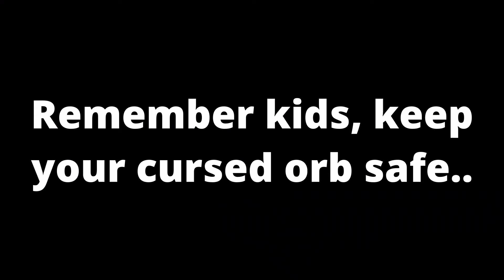[AUT] Losing my cursed orb..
losing my cursed orb in aut :(